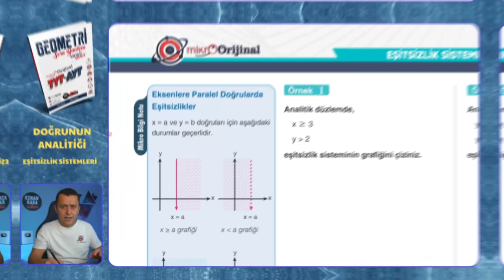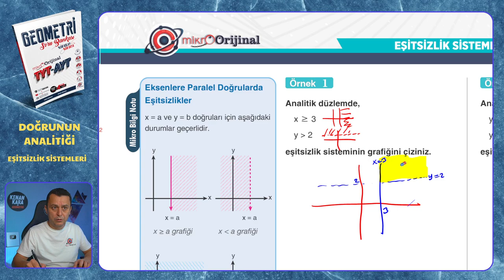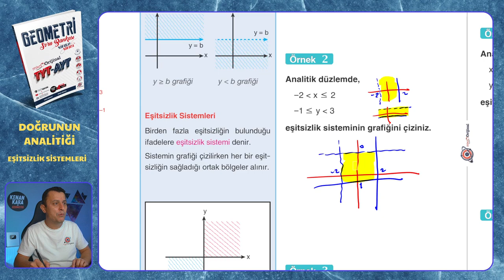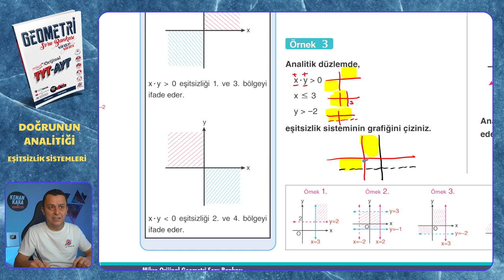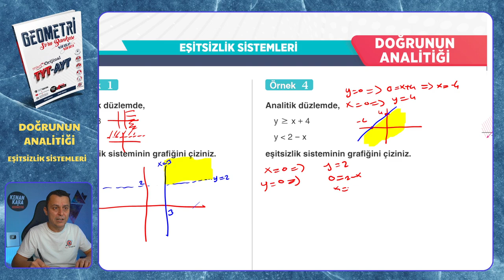EŞİTSİZLİK SİSTEMLERİ | Doğrunun Analitiği | Mikro Orijinal Geometri Soru Bankası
Mikro Orijinal Geometri Soru Bankası kitabındaki, Doğrunun Analitiği konusundaki EŞİTSİZLİK SİSTEMLERİ testinin çözümü